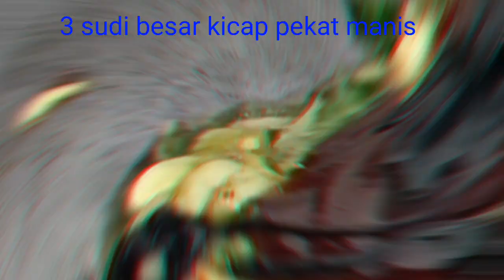ayam goreng ketuk ketuk Ramadhan ‼️hingga menjilat jari👍😋